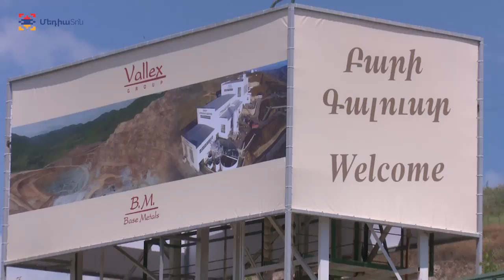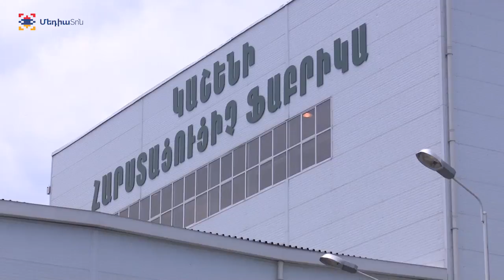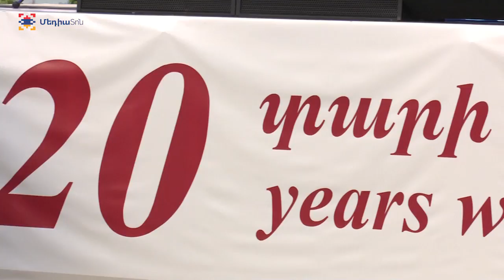20 տարի երկրի հետ 20 лет вместе со страной 20 years together with the country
Սև և գունավոր մետաղների միջազգային շուկայում աշխատող ,,Վալլեքս,, ընկերությունը 2 տասնամյակ առաջ եկավ Հայաստան ու խոշորածավալ ներդրումներով ու տնտեսական ամբիցիոզ ծրագրերով միանգամից ասել տվեց իր մասին: Ալավերդու 250-ամյա պղնձաձուլական ավանդույթների վերականգնման առաջին պրոեկտը մեծ խթան հանդիսացավ լայնածավալ այլ տնտեսական ծրագրերի իրականացման համար, այդ թվում նաև 15 տարի առաջ Արցախում, որը համարվում էր ռիսկային: Այսօր մեծ հաջողությունների մասին են վկայում թվային ցուցանիշները: Տեսանյութն ընկերության հոբելյանական տարեթվի առիթով է:

Работающая на международном рынке черных и цветных металлов компания «Валекс» два десятка лет назад появилась в Армении и сразу же заявила о себе обширными инвестициями и амбициозными экономическими проектами. Первый проект восстановления 250-летних меднолитейных традиций Алаверди стал большим стимулом для осуществления других обширных экономических программ, в том числе 15 лет назад в Арцахе, который считался рискованным. О больших успехах сегодня свидетельствуют цифры. Репортаж - по случаю юбилея компании.

The 'Vallex' company, operating on the international market of ferrous and non-ferrous metals, appeared in Armenia two decades ago and immediately became famous for large-scale investments and ambitious economic projects. The first project of the restoration of 250-year copper-casting traditions of Alaverdi was a real boostto the implementation of other large-scale economic programs, including 15 years ago in Artsakh, which was considered to be risky. High numbers are the proof of the success. The video report is dedicated to the anniversary of the company.